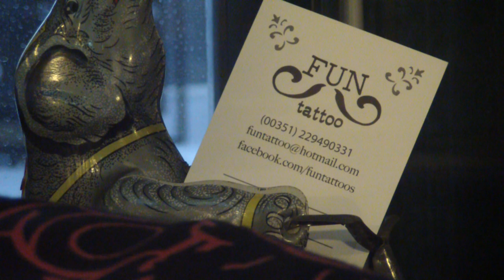Néco Fun Tattoo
This video features Néco at Fun Tattoo Studio and a closer look at his work: a full back piece tattoo.

Tattoo Studio: Fun Tattoo (Maia, Porto, Portugal)
Special thanks to Douglas